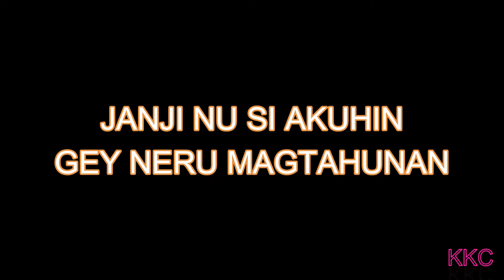LUMANDU KU NGIMMAT/KARAOKE VERSION (YAKAN SONG)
LUMANDU KU NGIMMAT
/KARAOKE VERSION (YAKAN SONG)